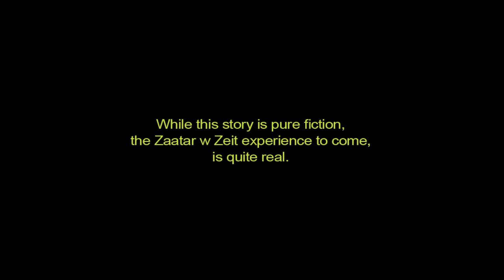Zaatar W Zeit - Missing Z: The Full Story.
The Zaatar W Zeit MissingZ Mystery revealed!
to watch the previous teaser.